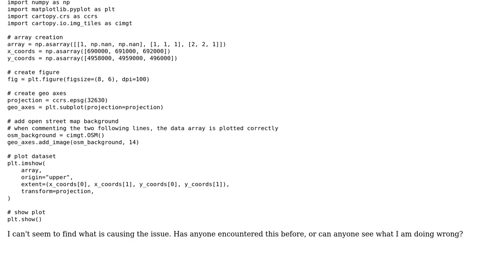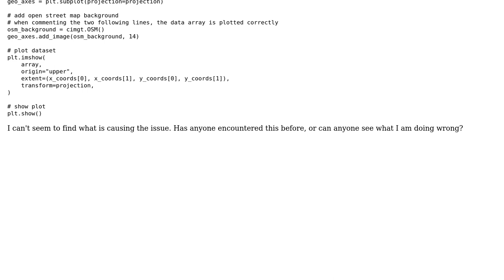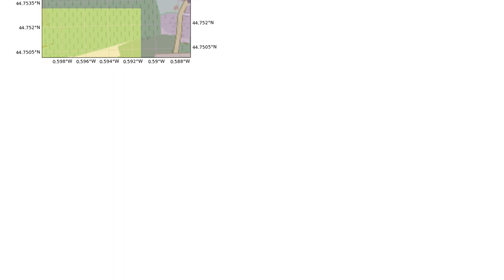Plotting array over background map using cartopy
With thanks & praise to God, and with thanks to the many people who have made this project possible! You are responsible for your own actions.